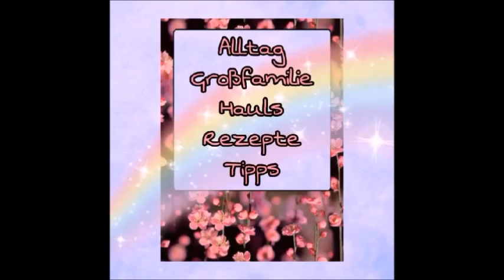Daily Vlog/ Erdbeer-Mango-Tiramisu/ Frischkäsehähnchen /Haushalt /Mamaalltag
Hallo,ihr lieben.
Heute mache ich Erdbeer-Mango-Tiramisu und Frischkäsehähnchen aus dem Ofen.Und ein bisschen Haushalt.
LG.Eure Irina.